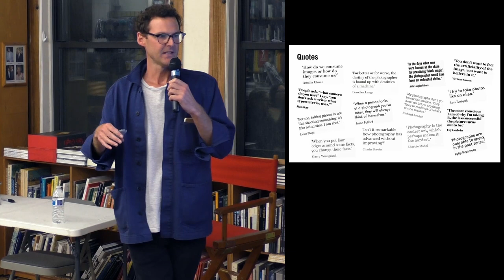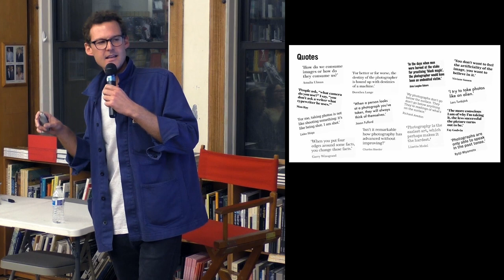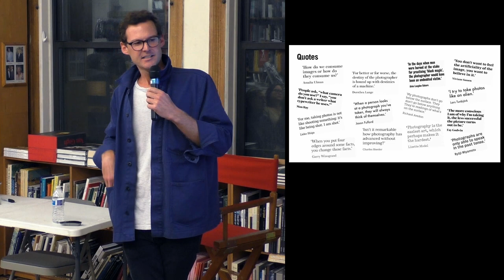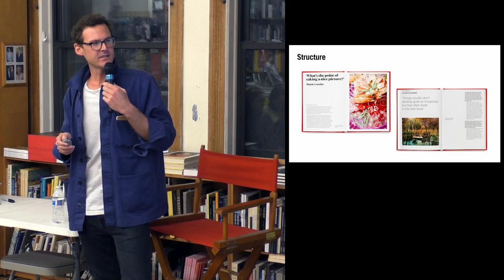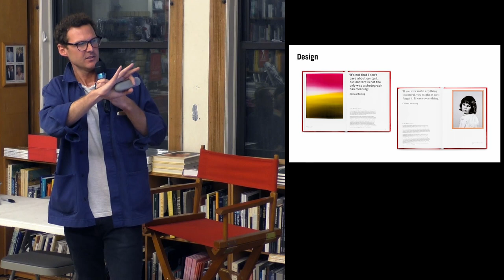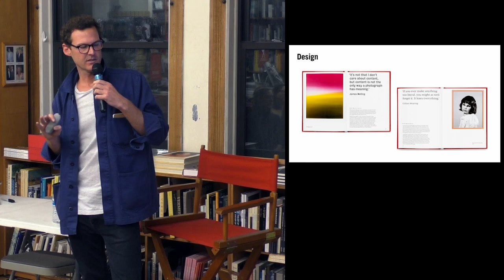Henry Carroll | Photographers on Photography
Writer and photographer Henry Carroll introduces the new anthology “Photographers on Photography: How the Masters See, Think and Shoot.”

Think you know photography? Think again. Through a carefully curated selection of quotes and images, this book reveals what matters most to the masters of photography. With accompanying text by Henry Carroll, author of the internationally bestselling “Read This If You Want To Take Great Photographs” series, you’ll learn what photography actually means to the giants of the genres and how they developed their distinctive visual styles.

Henry Carroll studied photography at the Royal College of Art in London and his work has been exhibited worldwide. Henry’s clear, jargon-free style of teaching has demystified digital photography and inspired thousands to get creative with their cameras.